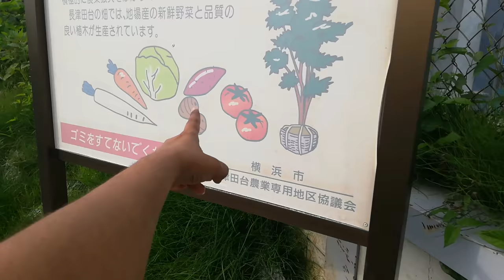JAPANESE VEGETABLE FARMS | HOW DO JAPANESE GROW VEGETABLES |Japanese Cultivation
Do you know what vegetables grown in Japan 🤔🤔
Many of Japanese vegetables can be grown year round.Among those that grow well in the winter are potatoes, sweet potatoes, cabbage,carrots, and a variety of turnips and radishes

🙋🏻‍♀️🙋🏻‍♀️Leave your  OPINION about this video in COMMENTS SECTION👈

If you are new to my channel, this is Jyothi.living in japan.i do VLOGS on various concepts 👍🏻👍🏻

JAPANESE KID SINGING INDIAN NATIONAL ANTHEM 😃😀| జనగణమన పాడుతున్న జపనీస్ బాబు | JAPANESE FAMILY with TELUGU FAMILY

STUDY & JOBS👩‍🎓👩‍🏫👇👇
WHAT I STUDIED | JOBS |some of my EXPERIENCES & Situations I FACED 👇👇👇

Telugu vlogs from Japan.japan Telugu vlogs.life in japan.telugu channel in Japan.indian in Japan.japan videos in Telugu.japan telugu youtuber.telugu vlogs in Japan..Daily routine.everydaylife.in Japan daily vlogs.
Raaji vlogs from Japan . Japan Telugu vlogs..